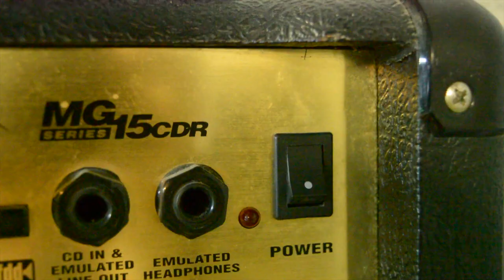THE STAR WARS & GARTH BROOKS ONE! Rock & Roll Thrift TV Season 1 Episode 2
In this episode we cover the Star Wars: The Force Awakens trailer, Garth Brooks' come-back, Dreamy Recording Studios, Performing on small stages and the time when the Head Coach of the Pittsburgh Steelers and I fought over a bathroom!

Ryan does Star Wars Street Fighter 2:30
Star Wars The Force Awakens and Xmas 20:20
Home Made Star Wars Movies 23:00
Garth Vader Garth Brooks' Comeback 40:33
How George Strait got Famous 43:00
Garth Brooks Impressions 44:35
Small Stages and More Dick Jokes 50:00
Bill Cowher and Restroom Manners 53:05
Rest in Peace The Physical Things 58:10

Get YOUR Band, YOUR Music, YOUR Ideas on our Show!

GET YOUR MUSIC ON ROCK&ROLL THRIFT, JUST COMMENT AND MESSAGE US!

Don't let anything stop you from doing what your heart is telling you to do! We hope to make our show a free resource and media outlet for musicians and artist everywhere!